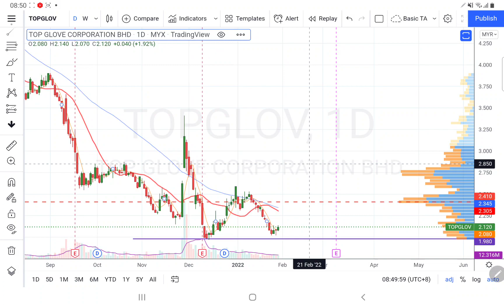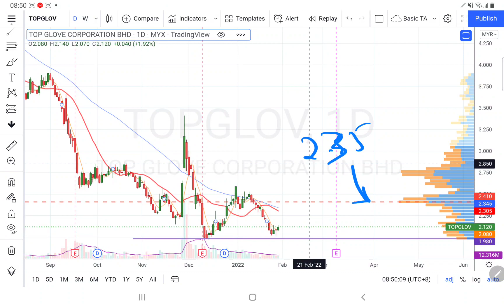30012022 TOPGLOV 止跌回升确认. 盘后技术分析简评.